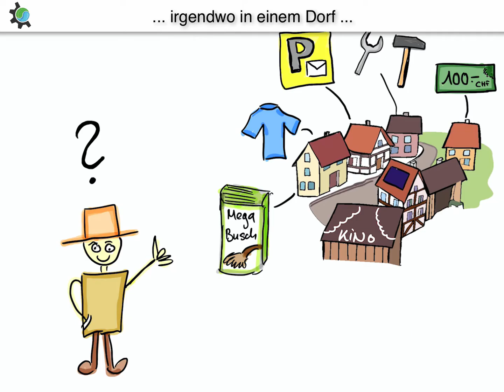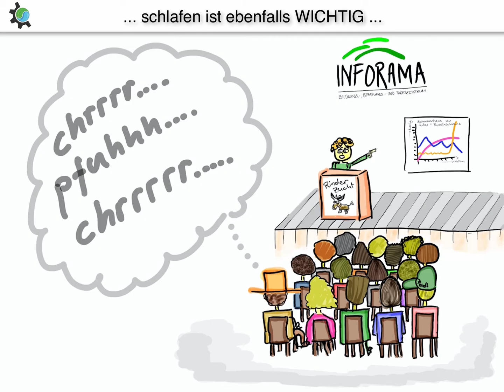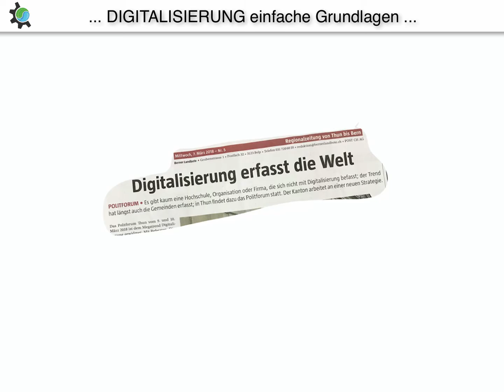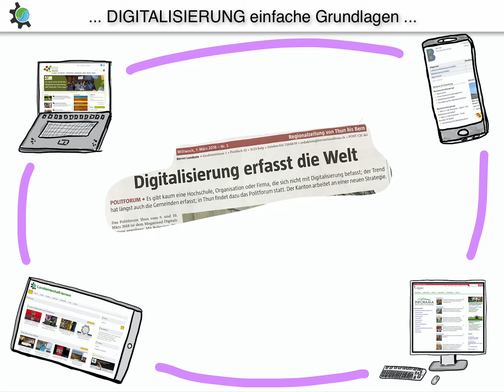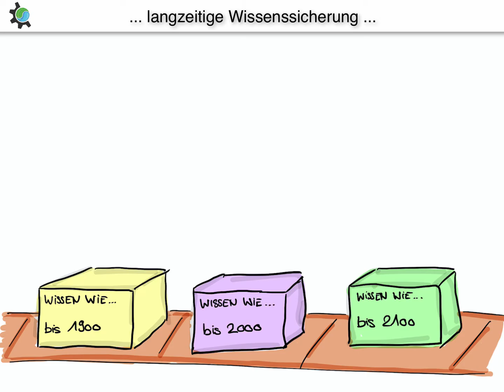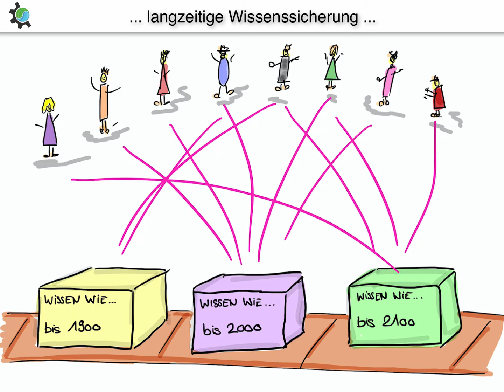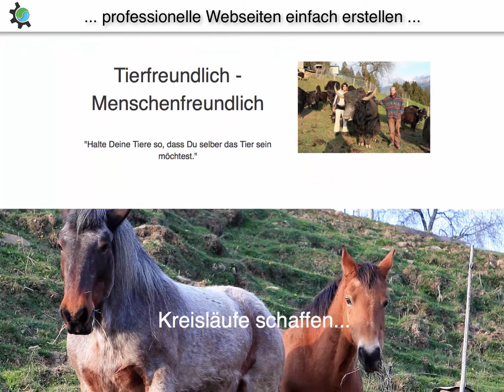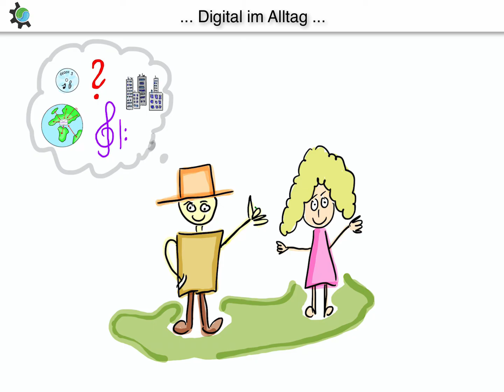Digitalisierung in der Landwirtschaft Medienplattform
Digitalisierung in der Landwirtschaft - Welche Lösungen bietet die Medienplattform Landwirtschaft-lernen? Die kleine Geschichte von Bauer Hans zeigt, wie er die Wissensplattform Landwirtschaft-lernen nutzen kann.
Dieses Video richtet sich an alle die sich mit der Digitalisierung befassen (müssen). Daher ist es so erklärt, dass JEDER es verstehen sollte.

landwirtschaft-lernen.ch ist 2013 entstanden. Zuerst ging es darum Abschlussprüfungsinhalte für die Lehre zum „Landwirten EFZ“ aufzubereiten und allen gratis zur Verfügung zu stellen. Da es im Bereich Landwirtschaft schwierig ist Weiterbildungen zu besuchen, wurde der Kanal und die Webseite für den Wissensaustausch weiter ausgebaut.
produziert heute Videos, Vorträge, Dokumentationen und bereitet alte Filmdokumente für das digitale Zeitalter auf. Unsere Aufgabe ist es, Wissen auszutauschen, Wissen und Praktiken zu dokumentieren / erhalten und Brücken innerhalb der Fachrichtungen zu bauen. Folgende Themen werden mit einbezogen

konventionelle Landwirtschaft
biologische Landwirtschaft
Permakultur
Biologisch-dynamische Landwirtschaft (Demeter)
innovative Lösungsansätze der Landwirtschaft
Mechanisierung / Landtechnik
historisches Wissen, Techniken und Praktiken
Gartenbau
Gemüsebau
Spezialkulturen
Bienenhaltung / Imkerei
Forstwirtschaft
Futterbau und Pflanzenbau
Energietechnik
Monokultur und Mischkultur
Ressourcenmanagement und Kreislaufwirtschaft
Bau und alternative Bauverfahren
Forschung rund um Landwirtschaftliche Themen
Agrarpolitik und wirtschaftliche Themen
Marketing und Vermarktung in der Landwirtschaft
Tierhaltung (verschiedener Gattungen wie Hühner, Rinder, Milchkühen, Schweine, Pferde, Ziegen, Schafe, Fische, etc..)

Leitsatz für alle Produktionen: Wissen vermehrt sich, wenn man es teilt.